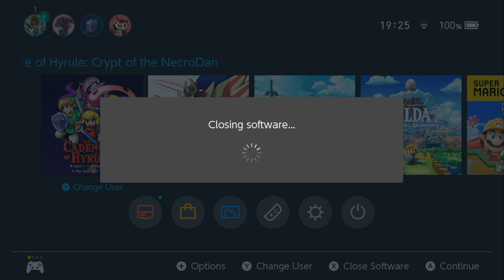Cadence of Hyrule Speedrun in 5:59.75 - Fixed Beat / Permadeath / Seeded / Co-op (1.0.2)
This run is the culmination of various glitches and skips I've found since release.

This run is more of a meme than anything since it uses another save file to freeze enemies to save ingame time, and even softlocks the game multiple times requiring a reset.

The run is in no way optimal, it's more of a showcase, showing how far you can break the game if you really want to.

The Octavo and Ganon fight are pretty awful, because I'm bad at the game & I was pretty tired of dying to Octavo over and over.

I also go out of my way to get Calabolg to make the Octavo fight easier for me. Optimally you'd kill the Stalfos in the Hyrule Castle lobby for a glass flail instead.

The reason I reset the game after obtaining Hookshot, Bow & Caladbolg is because the game softlocks if you collect a permanent item while the freeze glitch is active.
I wait a few seconds after collecting the items so that auto-save kicks in. exit too fast and it won't save that you've obtained the item.
No ingame time is lost from waiting since it's paused during the collection cutscene.